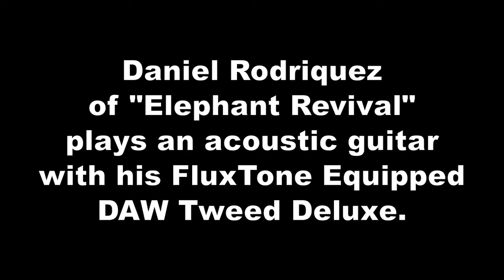Dan of Elephant Revival uses a DAW Tweed DeLuxe with a FluxTone guitar amp speaker attenuator.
Dan's Denver Amp Works Tweed uses FluxTone attenuating guitar speaker system to get a realistic acoustic guitar tone at any volume.

This revolutionary, and patented, method and system of controlling stage volume, lets you adjust the amps volume (25dB range) by way of a single knob on the front panel that varies the strength of the electromagnet on the speaker.  You can also adjust its volume remotely via an optional foot pedal, or even have the FOH people control it through a spare channel on the wired snake.
   Also you can use this FluxTone system as a "controllable extension cabinet" to tame another amp by simply jacking that other amplifiers output into the (External Amplifier) port on the back panel.  This puts the onboard amp into standby,  while letting you adjust the speakers output level.  Most importantly this has NO effect on the touch, tone or feel of that other amp.  There is no need to reset the settings on your amp after adjusting the magnet strength, because the FluxTone system never manipulates your signal...ALL of your amps power, overtones, and harmonics still go directly to the speakers voice coil.  You are merely adjusting how far the cone moves.  All this is accomplished with no effect on the way your amp feels or plays...no need to change the way you strike your strings...nothing changes except how loud your amp is.
   All other guitar amp attenuators change the amount of power going to your speaker by running it through a series of resistors and other electronic parts that kill off certain overtones and harmonics that were created by overdriving the output tubes in your amp.  Thats where those great tones were created in the first place.  Also those other attenuators force you to adjust your amps settings as you try to recover your tone after you turn it down...not to mention how they squish your playing dynamics into a smaller space.